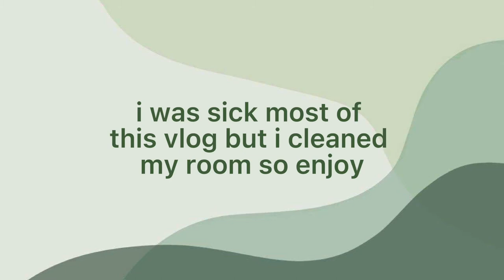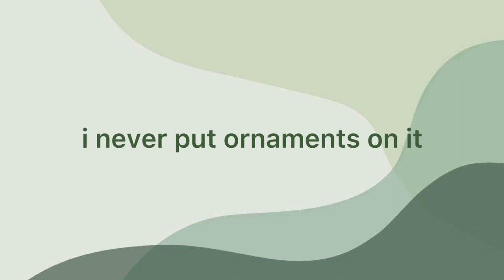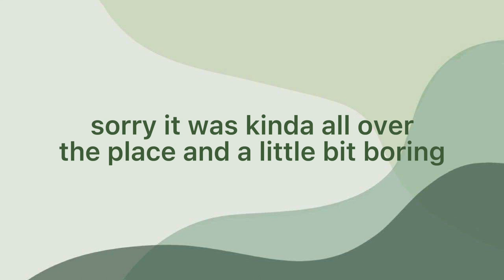cleaning my room while i have bronchitis // vlogmas 2021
i luv u, bye💋💋💋